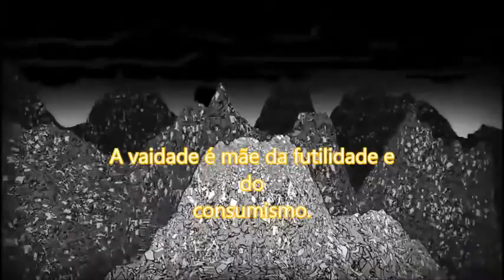RESTOS - Não Falar (consumismo) Birigui ..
Demo tape Ilusão 97 REsTOs